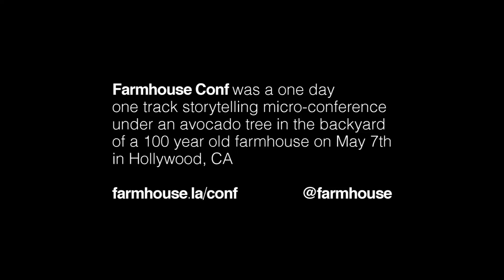Farmhouse Conf 2011 - Leah Silber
Leah is one of the organizers of JRuby Conf, jQuery Conf and GoGaRuCo. Sheâ€™ll be talking about organizing the nerds... Nerd Herding, if you will.